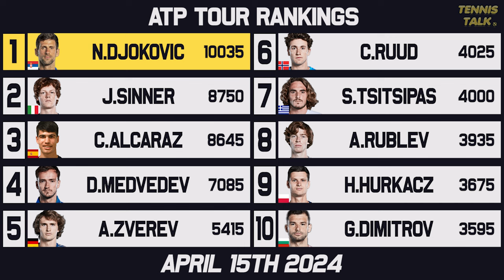Tsitsipas, Wins Monte Carlo 2024 | Rune Drops Out Top 10 | Tennis Rankings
The clay season is well underway with the Monte-Carlo Masters 2024 done for the year and we had some crazy results and big wins for Tsitsipas and Ruud this week which resulted in boosts in the rankings. What was the craziest thing to happen for you this week?

0:00 | Intro
0:15 | Past Results
0:37 | Rise & Fall
1:40 | WTA Rankings
2:11 | WTA Finals Race
2:35 | ATP Rankings
3:31 | ATP Finals Race
4:32 | Outro